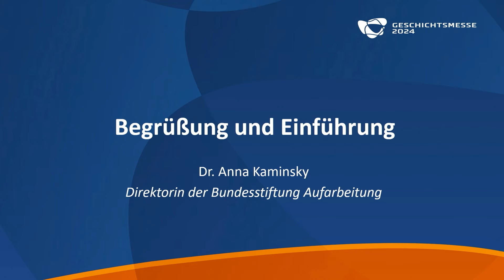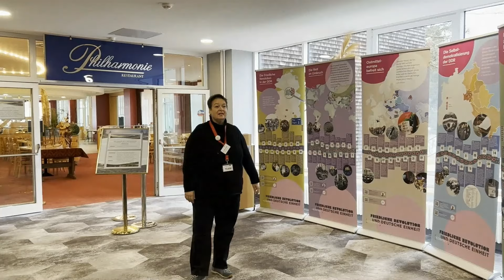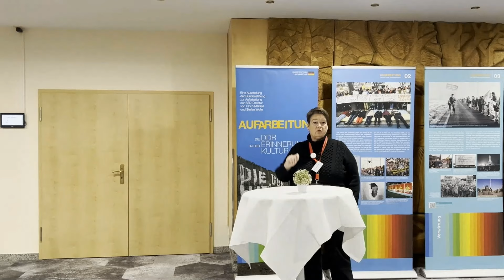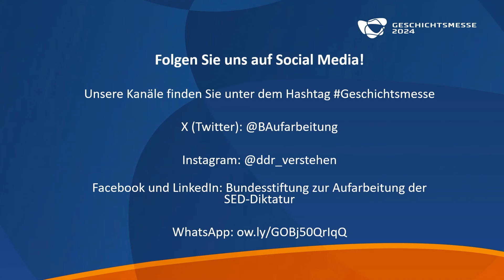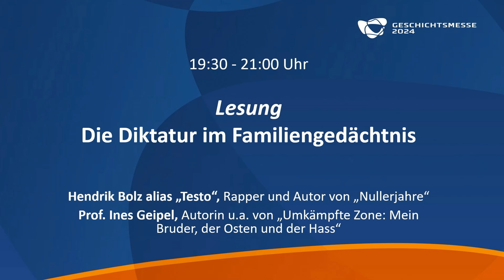Geschichtsmesse 2024 Tag 1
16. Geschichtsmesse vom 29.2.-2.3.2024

"Ein weites Feld. Neue Perspektiven auf die Aufarbeitung von Diktaturen in Deutschland und Europa"

Die seit 2008 jährlich im thüringischen Suhl stattfindende Fachtagung der Bundesstiftung Aufarbeitung widmet sich immer einem Thema der deutsch-deutschen Geschichte im europäischen Kontext und zählt jährlich mehr als 300 Teilnehmerinnen und Teilnehmer aus dem ganzen Bundesgebiet. Sie vertreten schulische und außerschulische Bildungseinrichtungen, Gedenkstätten, Aufarbeitungsinitiativen, Geschichtsvereine sowie wissenschaftliche Einrichtungen.

Donnerstag, 29. Februar 2024

0:00 Begrüßung und Einführung
Dr. Anna Kaminsky, Direktorin der Bundesstiftung Aufarbeitung
André Knapp, Oberbürgermeister von Suhl Dr. Sabine Kuder und Michael Wellmann, Bundesstiftung Aufarbeitung

34:05 Vortrag Claudia Roth MdB Staatsministerin für Kultur und Medien

56:23 Podiumsgespräch: „Versteinerte Geschichte“ vs. „Dynamische Erinnerung“  Uwe Neumärker, Direktor der Stiftung Denkmal für die ermordeten Juden Europas Sabine Rennefanz, Journalistin und Autorin Claudia Roth MdB Staatsministerin für Kultur und Medien  Prof. Dr. Martin Sabrow, Historiker Louisa Slavkova, Direktorin der Sofia Platform  Moderation: Korbinian Frenzel, Deutschlandfunk Kultur

3:05:16 Lesung: Die Diktatur im Familiengedächtnis  Hendrik Bolz, Autor von „Nullerjahre“, und  Prof. Ines Geipel, Autorin u.a. von „Umkämpfte Zone: Mein Bruder, der Osten und der Hass“